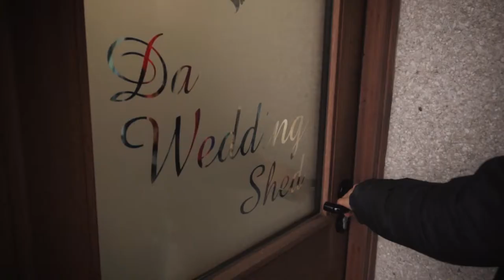Wedding Shed Promo